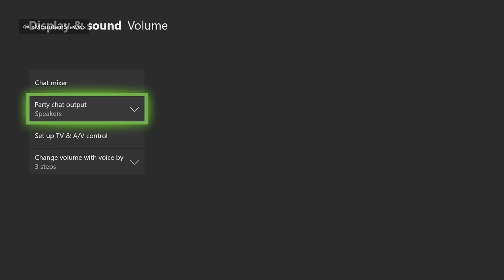(Funny Moments) FORTNITE HUNTING A RARE ANIMAL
hey guys what is sup this is Xeroh or Xeroh Gaming and this video is the funniest most dumbest entertaining video ever and basically i created a new name for a animal that's called "chupacabra" but i called it "CuChaBata" and we was making funny jokes and messing around with it which is fun on xbox! hope you guys enjoy!!!

Thxs for watching everyone.

SuB as well!
(Please Ignore negative or hateful comments.Thanks everyone, and enjoy 😀)

I do not own the music or in this video, however, under the Freedom partnership I have obtained, this music has been licensed for me to use and is allowed with monetization. Thank you!